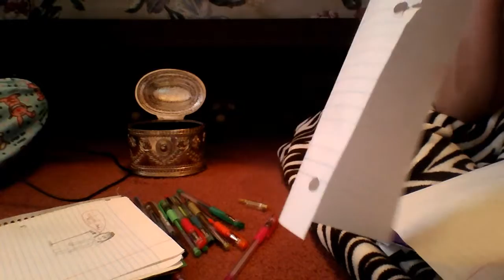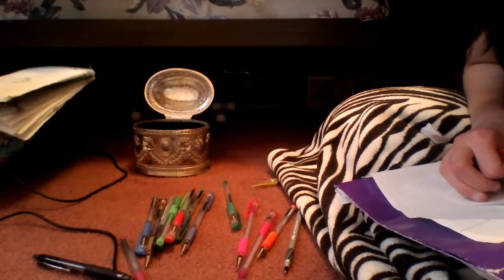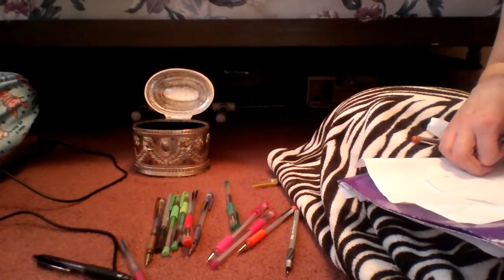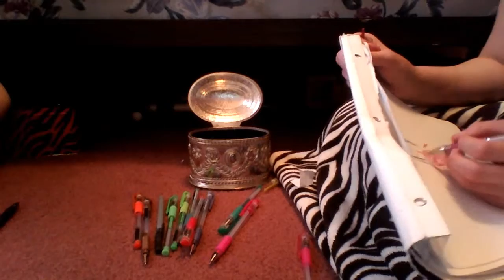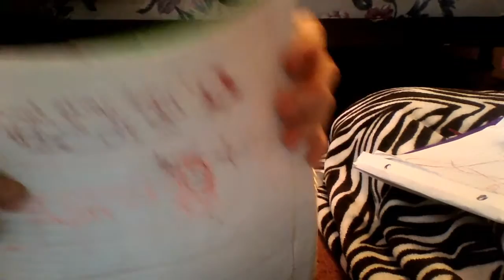Drawing Singers! W/Kasey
Hey guys! Charm and Kasey are playing a game where they draw some of the popular singers and we haft to guess who they are! Who will WIN?!?!